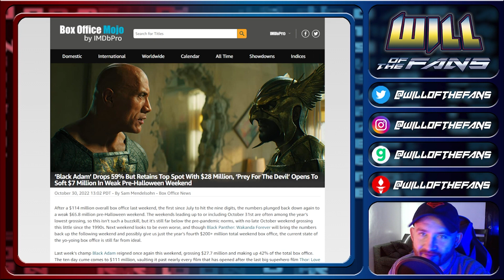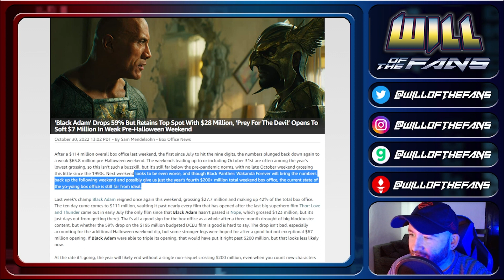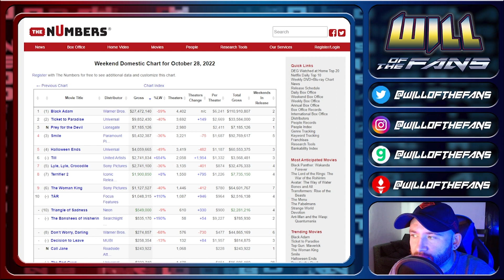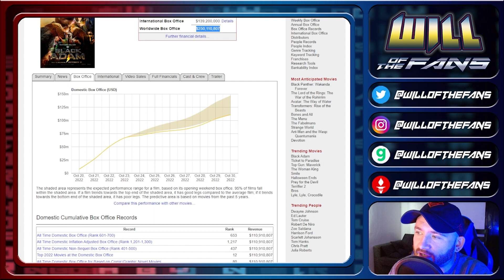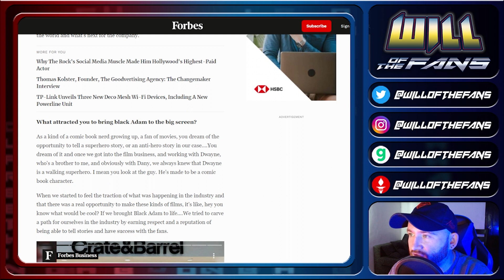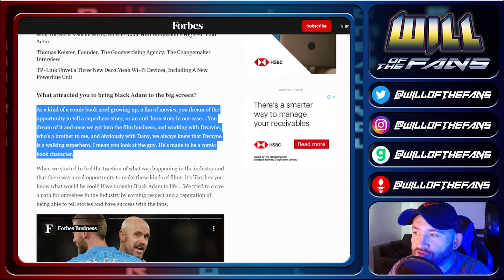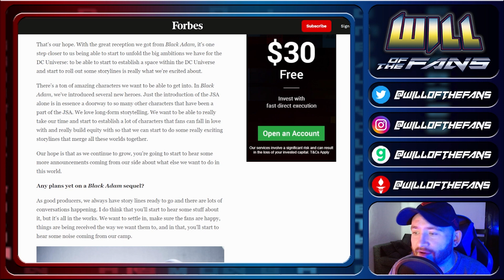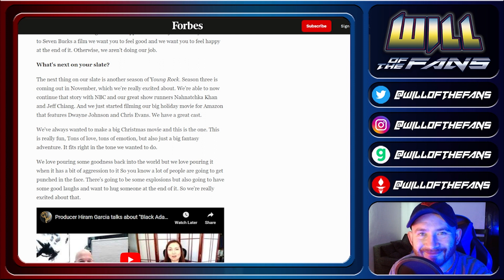BLACK ADAM Holds Firm, But It MIGHT NOT Be ENOUGH To Break Even!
Get your next digital project handled properly with Trouble Free Employees! Click the link and submit your first task to get the staff you need!

BlackAdam has done well, but it's only breaking even. Can DC and SuperMan bring it over the line and into profit?